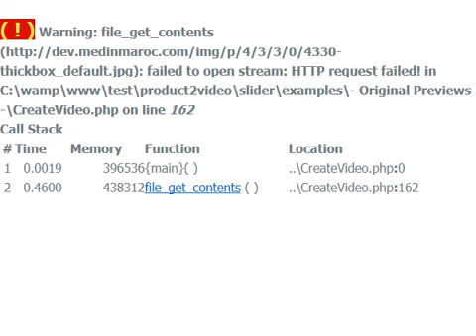TUNIQUE MAROCAINE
TUNIQUE MAROCAINE - Prêt à Porter

Tunique typiquement marocaine pour femme en coton, brodée à la main, de couleur blanche et coutures bleu.
Fabriquée à Marrakech.

Taille unique

Poids : 200 grs

Longueur : environ 75 cm